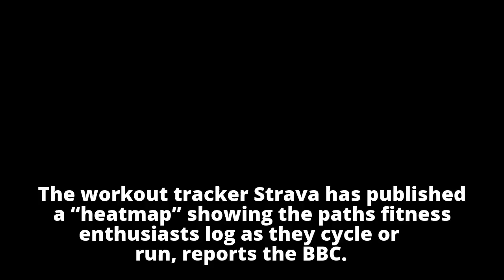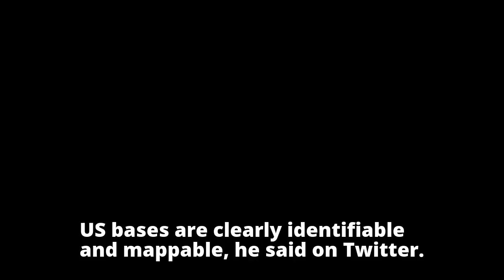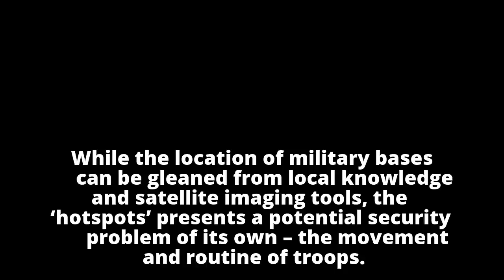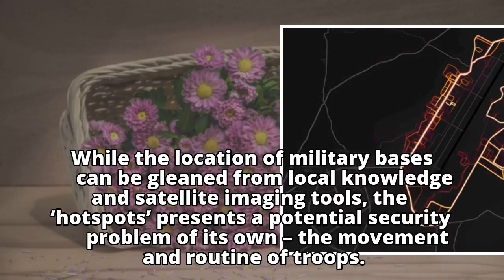Fitness tracker lights up military bases